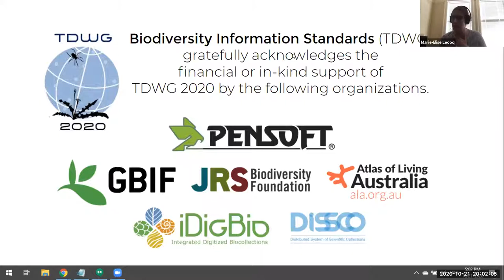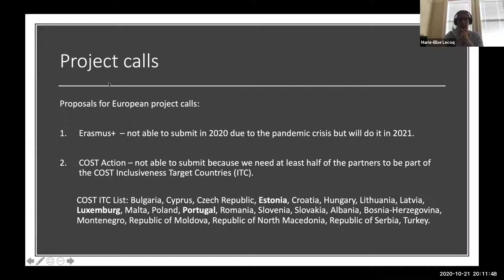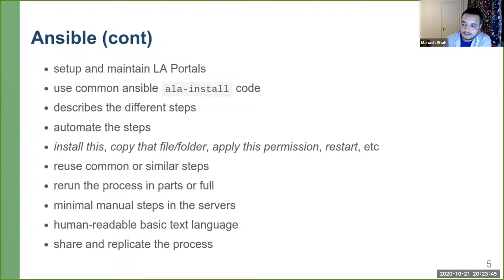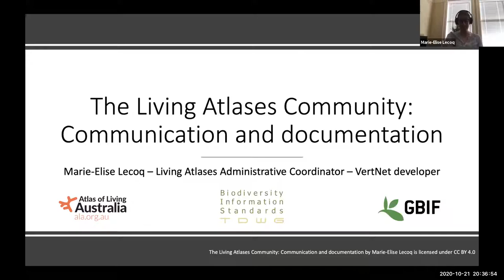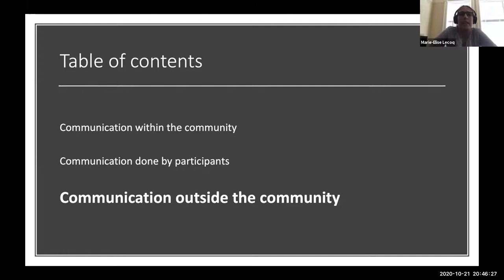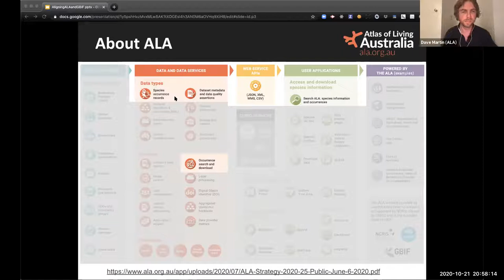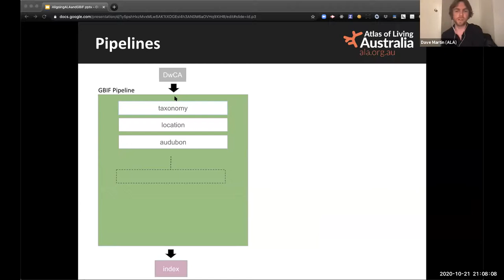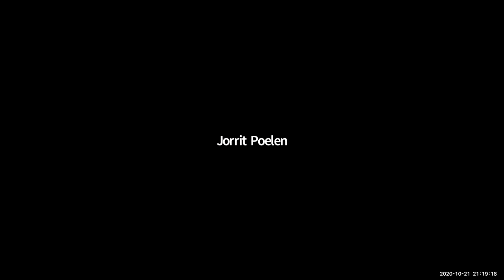TDWG 2020 Introduction to the new Living Atlases community - SYM08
For a few years, we have presented the Atlas of Living Australia platform and Living Atlases community to the TDWG. We managed to show you how this community has moved forward and how we have grown from a group of developers to a more stable community. We will use this new session to present what we have achieved since the last conference.

We will explain the work done by both coordinators helped by all the participants and the Living Atlases Management Committee to consolidate this new version of the community. It will include the description of the Memorandum of Understanding, the remote session organized by the technical coordinator and the improvement that we made regarding the technical and non-technical documentation. A presentation of Atlas of Living Australia’s pipeline will close this new symposium.

Organizers: Marie-Elise Lecoq, VertNet - Living Atlases Community, San Francisco, US; Anders Telenius, Swedish Museum of Natural History, Stockholm, SE

- Lecoq M-E, Villaverde C, Robertson T, Ruiz Jurado VJ (2020) The New Living Atlases Community. Biodiversity Information Science and Standards 4: e59276.

- Lecoq M-E, Robertson T, Villaverde C, Ruiz Jurado VJ, Shah M (2020) Remote Support Sessions Help Living Atlas Developers Deploy Data Portal. Biodiversity Information Science and Standards 4: e59275.

- Lecoq M-E, Ruiz Jurado VJ (2020) The Living Atlases Community: Communication and documentation. Biodiversity Information Science and Standards 4: e59273.

- Martin D, Molina J, dos Remedios N, Lecoq M-E, Robertson T, Ruiz Jurado VJ (2020) Aligning GBIF and the Atlas of Living Australia. Biodiversity Information Science and Standards 4: e59274.